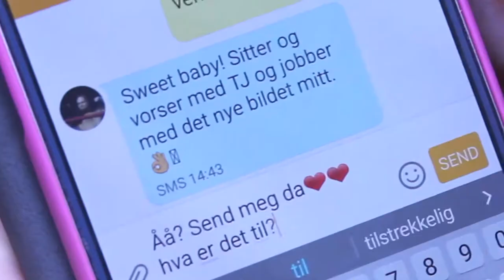NWF: Kira og Natasjas Promo! Hamar Kulturhus 2016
Kira og Natasja har et nåkså kleint kafebesøk når Natasja får en uventet melding av sin Kjæreste Tommy P. Natasja er lei av å bli sett ned på og sammen med Kira utfordrer de guttene Tommy P og T-Jay til kamp på Hamar Kulturhus den 16. April.